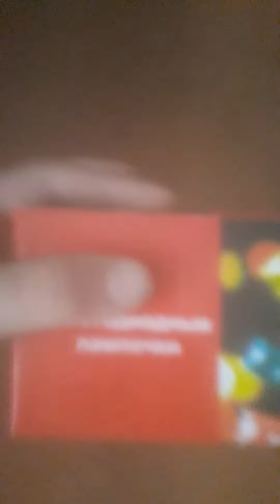а у нас появилась ёлка (она искусственная )